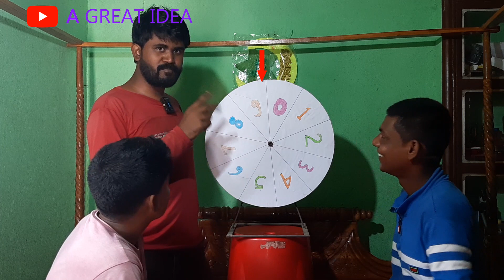Funny Challange Video | Beggar Challange | হাঁসির ভিখারি চ্যালেঞ্জ | A GREAT IDEA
আমরা অনেকটা পরিশ্রম করে, আপনাদের জন্য এই ধরনের শট ফিল্ম আপনাদের কাছে পৌঁছে দেওয়ার সিদ্ধান্ত নিয়েছি, ভবিষ্যতে আরো অনেক শিক্ষামূলক শর্ট ফিল্ম আমরা আপনাদের কাছে পৌঁছে দেব, তাই আপনাদের কাছে আমাদের অনুরোধ যে আপনারা আমাদের পাশে থাকুন, আমাদের সহযোগিতা করতে থাকুন, এছাড়া আমাদের ভিডিও গুলো আপনার প্রিয়জনের কাছে শেয়ার করুন, এছাড়া আমাদেরকে কমেন্ট লিখে উৎসাহিত করুন,,,,